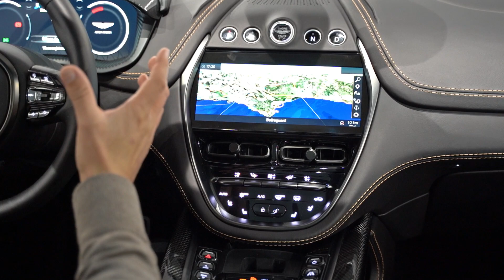🔥 Aston Martin DBX Minotaur Green (Review en Español)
-Color Minotaur Green

-Piel negra con costura contraste Sahara Tan

-Alfombrillas con emblema Aston Martin y costuras

-Techo interior de piel negra

-Paquete interior de fibra de carbono

-Volante deportivo calefactado

-Paraguas de cortesía

-Convenience Package

-DB Elegance Package

-Indulgence Package

-Paquete exterior negro brillo

-Emblemas exterior en negro cromo

-Faros principales LED

-Pilotos traseros ahumados

-Pinzas de freno negro anonizado

-Llantas 22” Sport Satin Black

-IVA Deducible

-VEHICULO NUEVO A ESTRENAR

En Egocars trabajamos proporcionando atención, un buen servicio y sobre todo, profesionalidad.